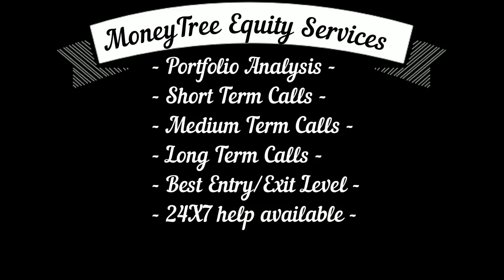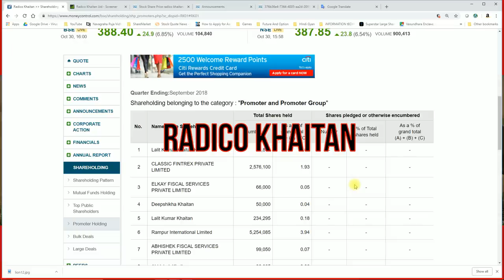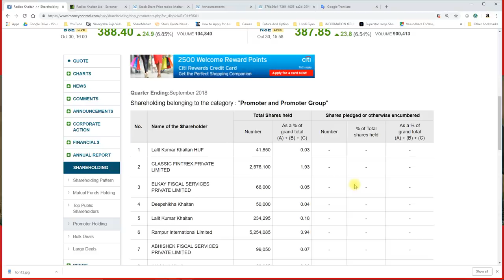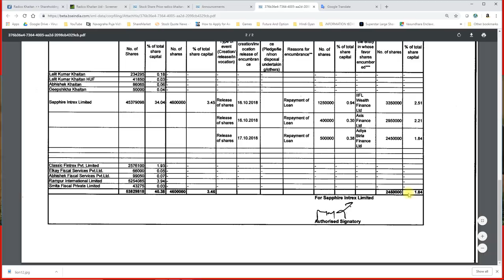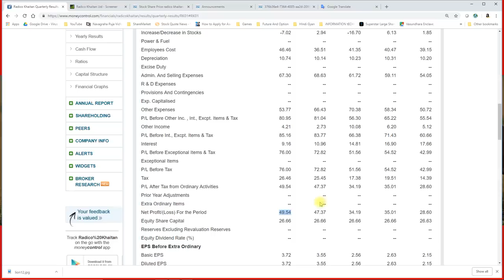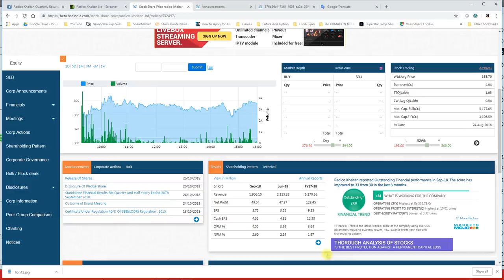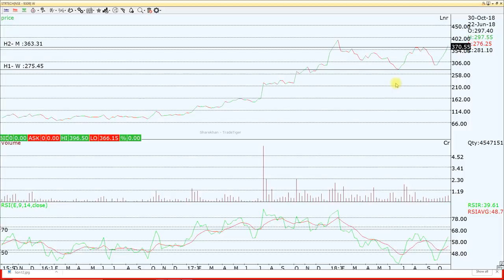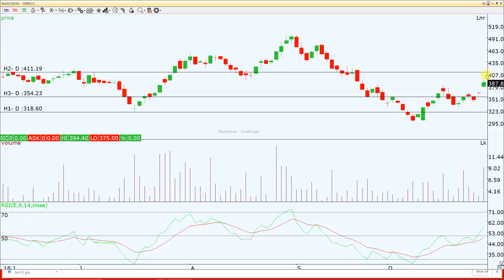अगर शेयर मार्किट में जीतना है तो इन दो शेरों की सवारी करो और बिंदास प्रॉफिट बनाओ